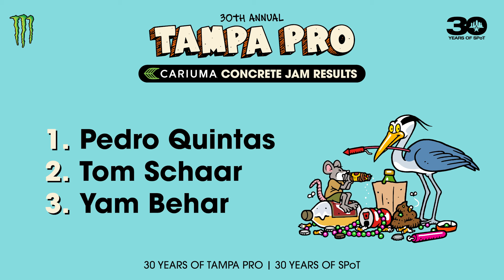Tampa Pro 2024: Cariuma Concrete Jam - SPoT Life - Pedro Quintas, Tom Schaar, Yam Behar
There wasn't any fire, but that didn't stop the top pro skaters in the world from bringing the heat to the Cariuma Concrete Jam at the 30th Annual Tampa Pro!

RESULTS
1.Pedro Quintas
2. Tom Schaar
3. Yam Behar

video by @brancamedia @Sk8Wine Jason Malley